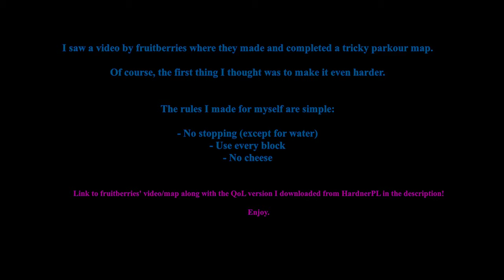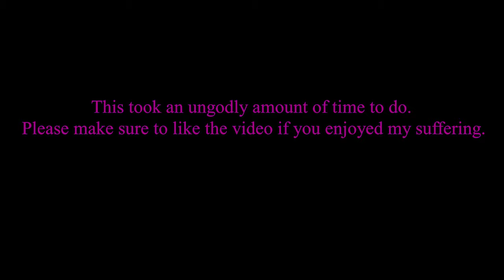fruitberries' "Parkour Gauntlet" Version 2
I was watching videos at like 2 in the morning and I saw fruitberries' video and I thought "gosh that looks fun I wanna try and make it even more annoying", so I did. This literally took over 1100 attempts to do and a bunch of frustration.

My version of the map if (god forbid) you want to try it

Song: Tale of the Leviathan by Jarvis9999